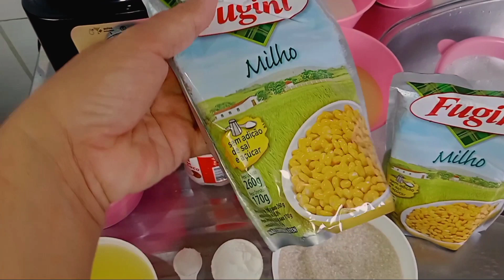VLOG: COZINHAMOS MILHO! / BOLO DE MILHO CREMOSO 🤤 | Gisele Maria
GENTE, NESSE VÍDEO EU MOSTREI UMA RECEITA DE BOLO DE MILHO PRA VOCÊS! 🌽😋

COMENTA & COMPARTILHA ✅

DEUS ABENÇOE! 🙏